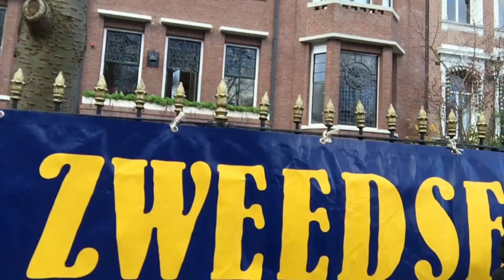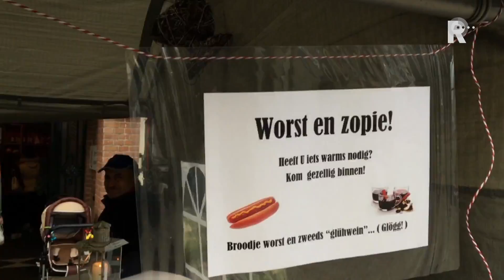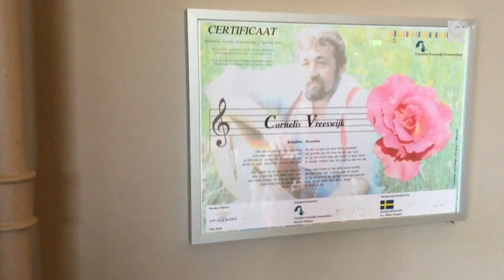Zweedse kerstmarktfair i nde Svenska Sjomanskirke70 jaar. Corneilis Vree(s)wijk aubade helaas afg...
Met haar 70 jaar is de Zweedse Kerstmarkt aan de Rotterdamse Parklaan de oudste buitenlandse fair van het land en zowiezo van de Maasstad.De na de bevrijdingsdroppings van het Zweedse wittebrood in &apos;45 opgetuigde kerstfair groeit nog ieder jaar in populariteit. Naast de jubileumviering was het ook de bedoeling dat de in november 1987 overleden Cornelis Vreeswijk, die in Zweden nog steeds ongenaakbaar hoog in aanzien staat, met een aubade zou worden vereerd op z&apos;n 80ste jaardag, edoch de genootschapvertolkers waren gister geveld door de griep.De bonte Kerstmarkt-viering en goede-doelentombola waren er niet minder enerverend om en onder, merkte onze life-style en foodvlogger Jack F Kerklaan gaandeweg.